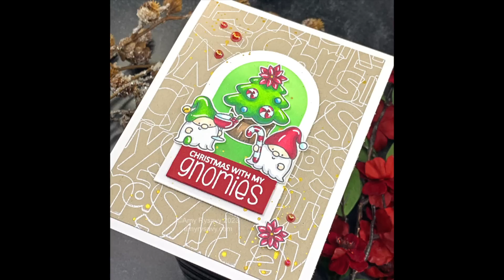STAMPtember 2023 Limited Edition Exclusive | Clearly Besotted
• Sakura CLASSIC WHITE Bold Line 10 Gelly Roll Pen

• Simon Says Stamp Pawsitively Saturated Ink Pad SPROUT ssk022

• Simon Says Stamp Pawsitively Saturated Ink Pad FAIRWAY ssk023

• Simon Says Stamp Pawsitively Saturated Ink Pad FIELD ssk024

• Pink and Main SCRUB IT CLEAN Stamp Cleaning Cloths

• Royal Langnickel ZEN FAN LONG HANDLE BRUSH SIZE 2

• Zig Kuretake Gansai Tambi STARRY COLORS Set of 6

• PLATINUM SIX Die Cutting Machine with Universal Plate System

• Simon Says Stamp 3D FOAM SQUARES Black And White